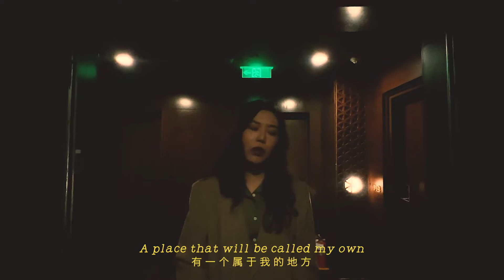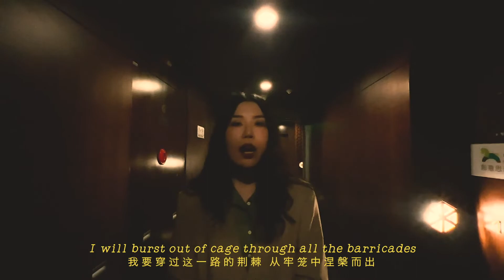【SAJI 薩吉】来自深夜的“晚安电梯”，一镜到底散步版《On My Way》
“晚安电梯”这个系列诞生在一个偶然的夜晚，公司小伙伴拍了条我坐在工作室电梯随口唱的歌，觉得还蛮有意思的。所以一时兴起做了这个“晚安电梯”，给和我们一样在夜深人静emo的你。

电梯入睡后的夜晚
一起填上心里的空

【晚安电梯，人间失眠】